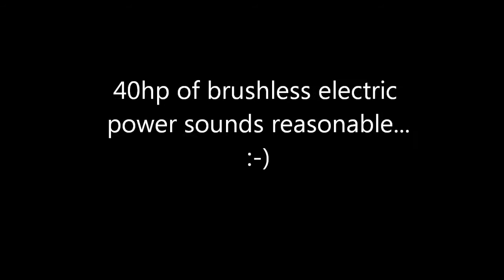Trevors electric 50. Rippin fast 50cc pitbike converted to brushless electric power!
This is a bike that Trevor and Ryan built in 4 days in the 5pm to 6pm free hour after work.  I helped a bit with a few things, but it was mostly Trevor, and Ryan setup the Sevon motor controller.  It runs a little 15lbs RC lipo pack made from 104v of 45-90c nano-tech cells, a gen4 420amp Sevcon controller, and a very special ME0913 Motenergy motor.